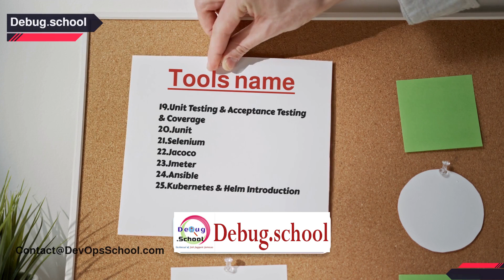How to get the full DevOps tutorials || Debug.school